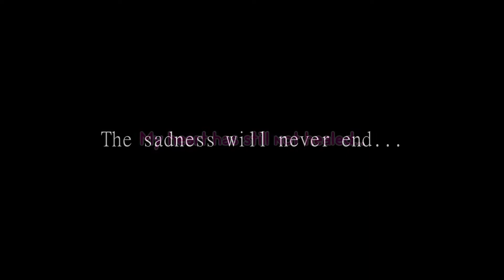CUTTING EDGE! - The Division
So in normal fashion, the rest of the clan has hit 30 and I'm a step...or 5 behind. No matter though, they're willing to chat and kill time with me while I run around and do my thing during the level grind.

PS: I have an amazing future in advertising, and it is my mission to help Colleen find her BBC.

Friends in the video: Smooch and SxE